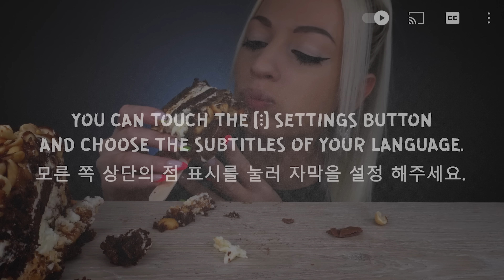ASMR EATING CHOCOLATE CAKE, ICE CREAM, DESSERT, 케이크, 초코아이스크림, 디저트 (SWEET FOOD) MUKBANG 먹방, 4K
4K ASMR CHOCOLATE DESSERT, CRUNCHY SOUND VIDEO (RELAX SOUND, EATING NO TALKING)